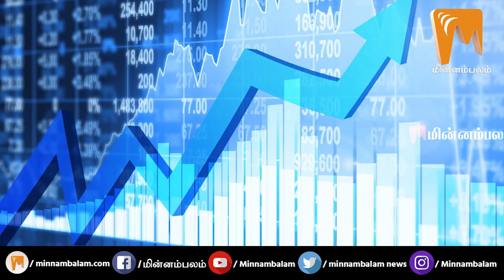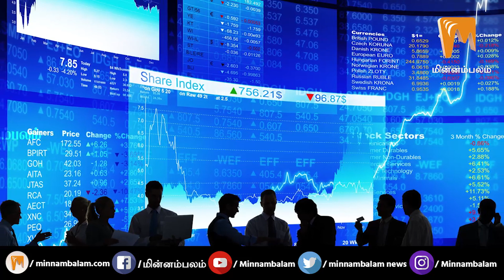பரதேசிகளும் பங்கு சந்தையும் - J. Jeyaranjan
CREDITS: Producer - Ashwanth Kamaraj | Editing - Kittu | Creative Head - Elanchezhiyan